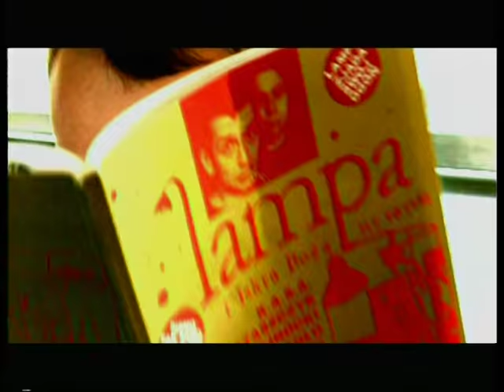PIDŻAMA PORNO - Ezoteryczny Poznań [OFFICIAL VIDEO]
TEKST UTWORU:
Ezoteryczny Poznań po godzinach szczytu
Cichy skwer
A pod latarniami spacerują dziwni goście
Nic nie noszą pod płaszczami
Z dziurawymi sumieniami
Goście marzą o atrakcjach

Spokojnie to tylko
Spokojnie to tylko

Ezoteryczny Poznań
Miastem rządzi mafia
Przy placu obok Dwóch Krzyży
Pędzą szemrane auta

Jest tu kilka takich miejsc
Gdzie nie warto się pałętać
I jest kilka takich miejsc
By zapomnieć i pamiętać

Ezoteryczny Poznań
Miastem rządzi mafia
Pędzą szemrane auta
Auta !
Auta !

Ejj!

Nananana nana na nananana
Nananana nana na na na,

Ezoteryczny Poznań
Na Wildzie mieszka szatan
Czarna magia
Wolno zapalają się neony
Już po godzinach szczytu

Wracam z radia
Jestem lekko uwalony
Oczy mi sie rozjeżdżają
Nie zgadzają mi się strony
Gołębie wydziobują okruchy dobrobytu

Między krzesłem a podłogą
Wszystko po staremu
Na na na na na na
Nieznośna lekkość butów
Nieznośna lekkość butów

Spokojnie to tylko
Spokojnie to tylko

Ezoteryczny Poznań
Miastem rządzi mafia
Pędzą szemrane auta

Ezoteryczny Poznań
Miastem rządzi mafia
Pędzą szemrane auta
Auta!

Auta!
Auta!